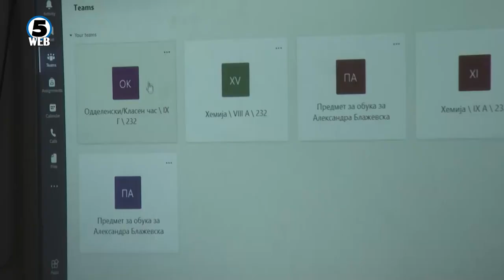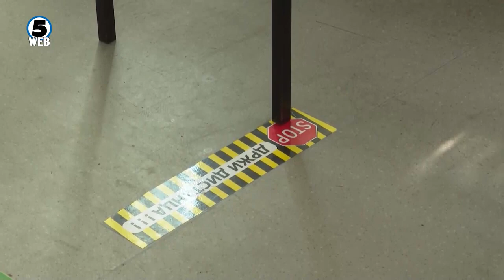По повеќе од година дена ќе се вратат ли сите ученици во училишните клупи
Голем процент од децата за време на пандемијата од Ковид-19 се чувствуваат изолирано и осамено, им недостасува дружењето во училиштето, соопшти денеска Драги Змијанац од „Меѓаши“

Презентирајќи ги резултатите од истражувањето спроведено на 1231 дете, од 10 до 18 години, од целата држава за искуството од онлајн наставата за време на пандемијата, Змијанац додаде дека пет проценти од учениците биле целосно исклучени од онлајн наставата оти немале можност да ја следат, една третина од децата делат компјутер со некој член од семејството, што го попречува квалитетот на учењето од далечина, 48 проценти од децата имаат свое лично технолошко помагало

– Со здружението „Лајка“ поделивме 2000 припејд картички за да им овозможиме на децата од ранливите категории пристап до интернет и со „Масит“ поделивме над 50 лаптопи на деца од социјално ранливи семејства. Она што исто така загрижува е што децата се чувствуваат во изолација и осамени, 68 проценти рекле дека се чувствуваат помалку поврзани со нивните другарчиња, 65 отсто изјавиле дека им недостасува училиштето, не само како образовна компонента, туку како можност таму да воспостават пријателство. Загрижува и тоа што на децата им недостасува поголема слобода, вели Змијанац.

Во истражувањето децата требале да замислат дека пишуваат писмо до Министерството за образование. Во писмата упатени до Министерството, учениците прашувале зошто кафеаните работаат, а училиштата не работат. Дел од децата барале да се вратат во училиште, да не учат од дигитални учебници и да учат помалку, да го учат само тоа што ќе им биде навистина потребно во животот.

Универзитетската професорка Софија Арнаудова рече дека онлајн наставата се одразила негативно врз менталното здравје на децата.

– Добиените податоци покажаа дека 1 од 10 деца (9 проценти) имале значителна вознемиреност. Секое седмо дете (15 проценти) се соочува со значително ниво на симптоми на посттрауматски стрес. Што значи дека ова се генерации кај кои многу треба да внимаваме на нивното ментално здравје. Кај половина од децата се забележуваат проблеми со концентрација, вознемиреност кога ќе се спомене стресен настан, особено за лице од семејството кое починало од Ковид-19. Имаме 84 деца, во чии семејства имало заболен од Ковид-19, соопшти професорката Арнаудова.

Истражувањето исто така покажало и дека децата, особено повозрасните, трпат кибер насилство. Дигитално насилство доживеале 37 отсто од учениците во основно училиште и 66 проценти од средношколците.

– Некои деца доживуваат насилство поради нивниот дом (видливо за време на предавањата преку интернет) и поради уредите што ги користат за време на онлајн часови. Дел од децата доживеале насилство кога биле исклучени од Вибер-групите, информира професорката.

Во однос на дигиталниот учебник, таа кажа дека децата набројале голем број негативности кога станува збор за учење од дигитален учебник, пред сè затоа што ќе бидат врзани постојано за компјутер или пак нема да можат да се изолираат во друга соба за да учат како што тоа го прават со класичните учебници. Како придобивки од дигиталниот учебник, учениците ги навеле заштита на животната средина и штедењето на хартија.